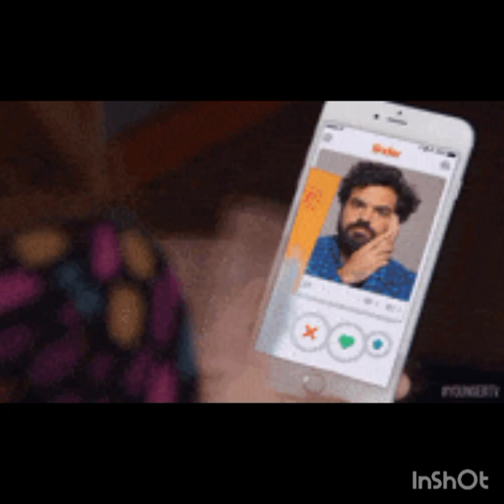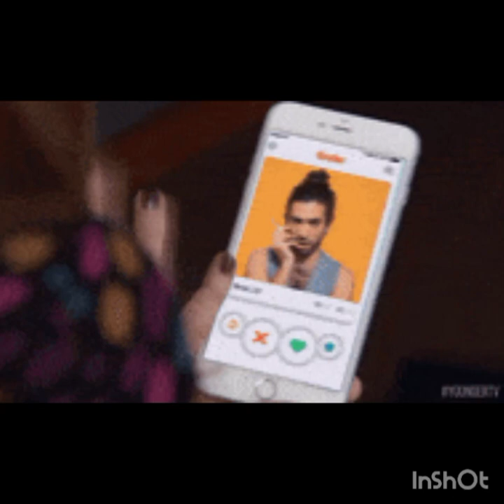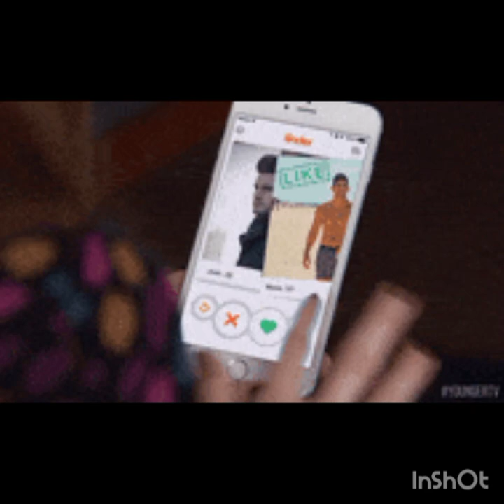IMPLANTS, NPC's ,parasitic takeover👽👿